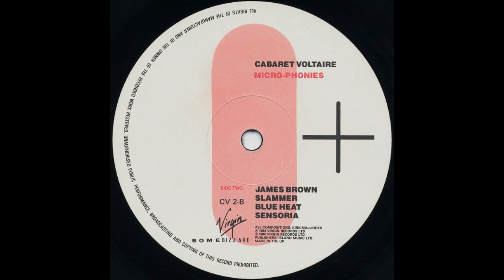CABARET VOLTAIRE - Sensoria